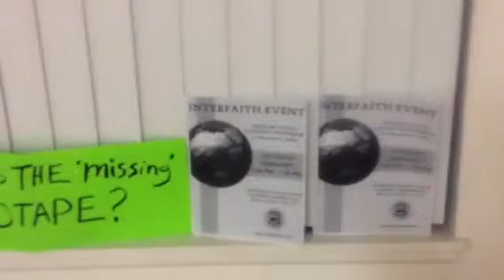Where's the 'Missing' Videotape? #4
HAPPY African-to-American History Month!
This is our fourth episode of the pod cast-styled documentary series featuring SLC's own 'Bro. Al' seeks to expose the ultimate misdeed of police tampering of vital evidence by the corrupt forces within Utah's racist-based system